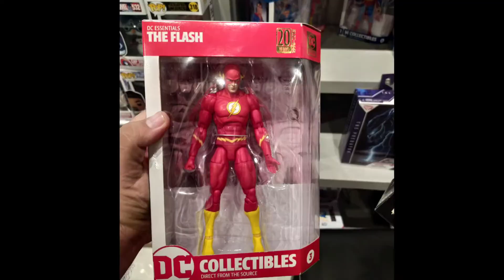Storm & Silver Samurai Vintage Jim Lee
Simplemente WOOOOOW
NO LAS DEJES PASAR!!